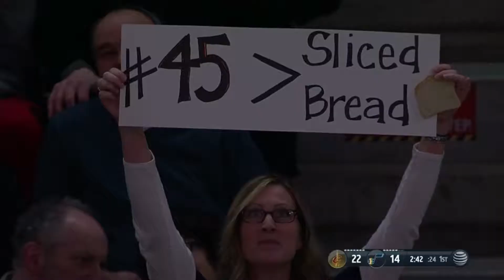Donovan Mitchell vs. Cleveland Cavaliers 12/30/17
Donovan Mitchell is good at basketball.